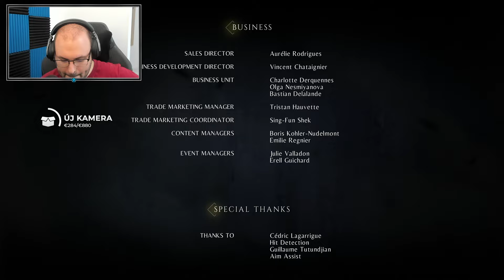💀 Leszámoltunk Vitalisszal | A Plague Tale: Innocence (PC - Epic Games Store) #4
Időbélyegek

00:00:00 - Beköszönés
00:01:57 - 15. Emlékezés
00:32:52 - 16. Koronázás
01:30:12 - Stáblista
01:32:05 - 17. Egymásért
01:39:50 - Stáblista
01:43:50 - Elköszönés